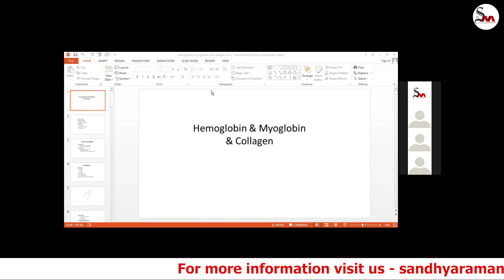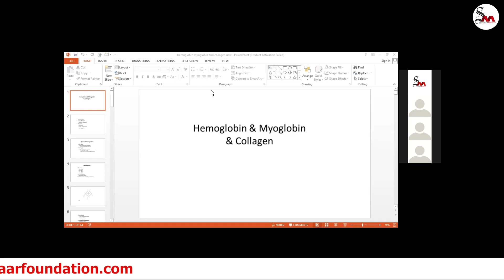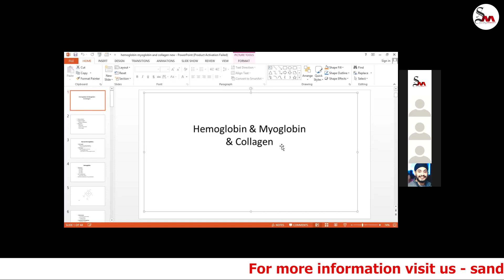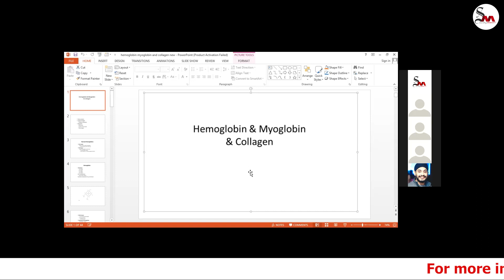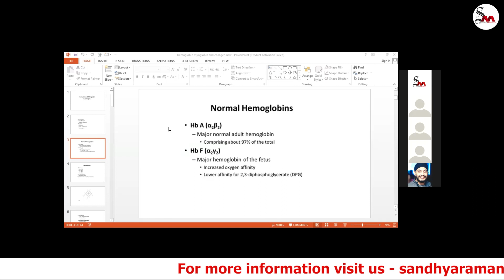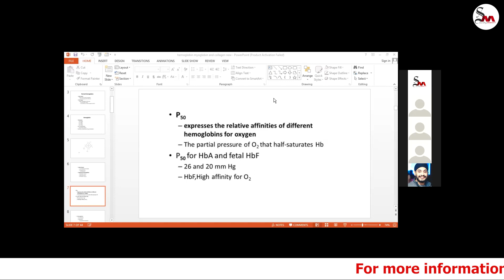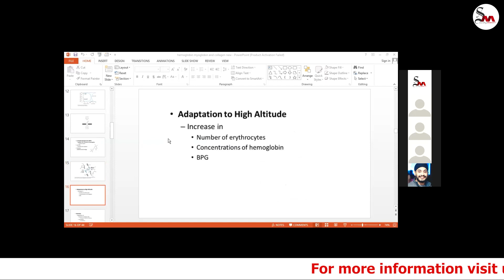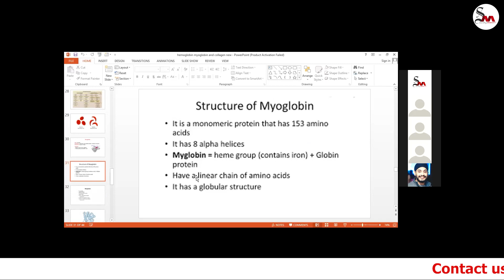Myoglobin and Haemoglobin Sandhya Raman Adhar Foundation